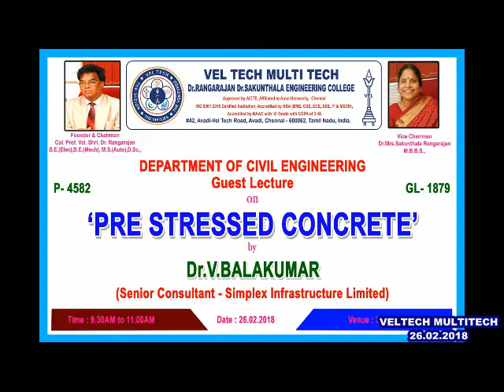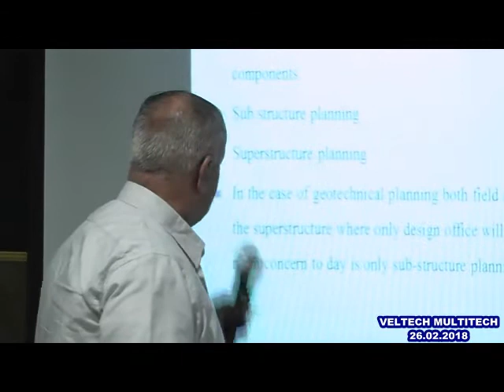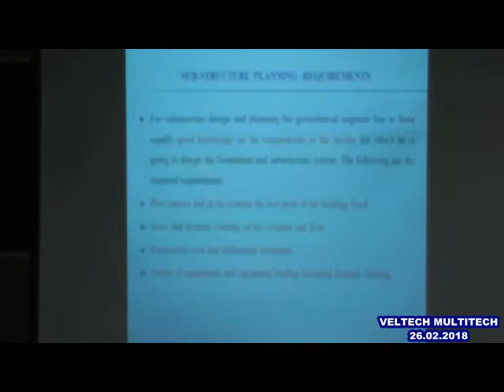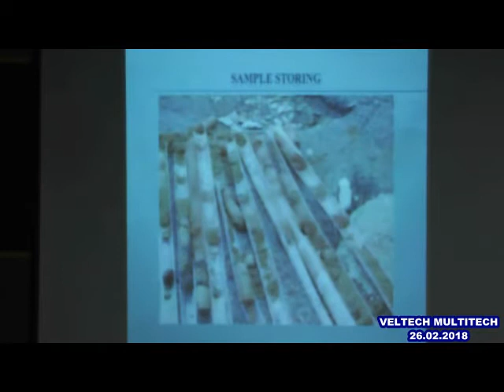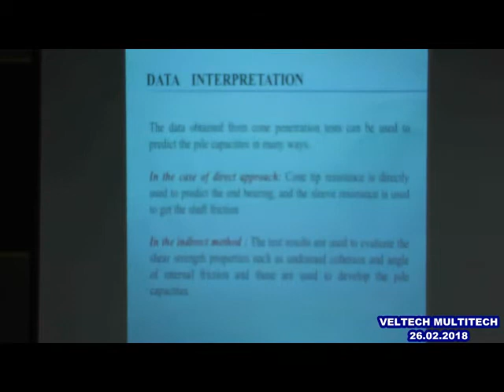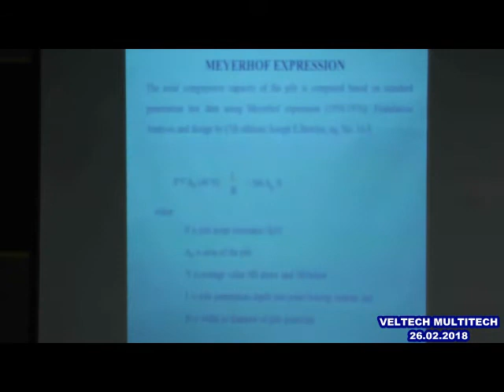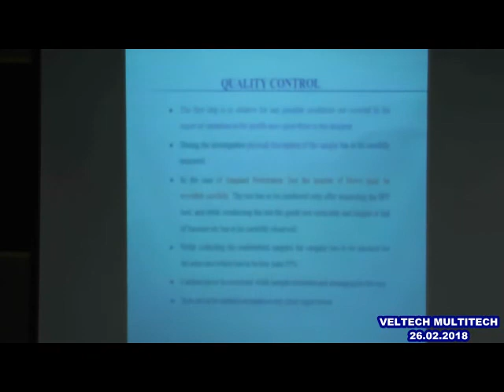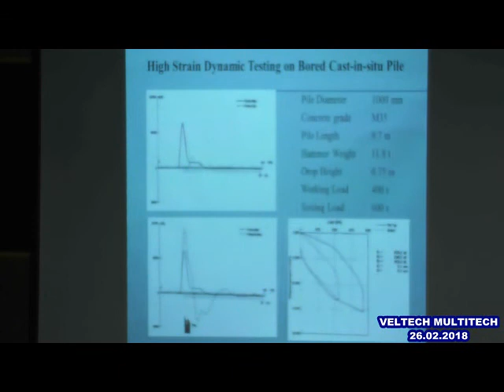VELTECH MULTITECH DEPT OF CIVIL GUEST LECTURE - 26.02.2018